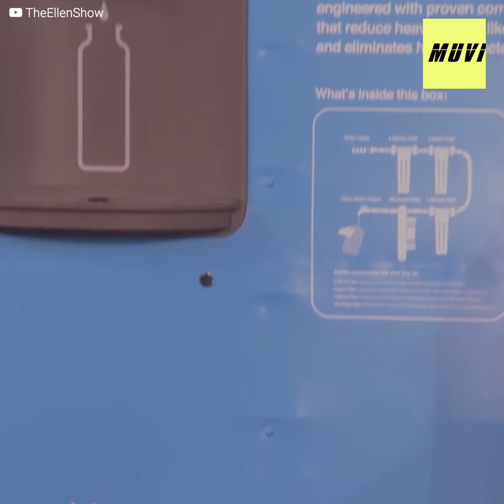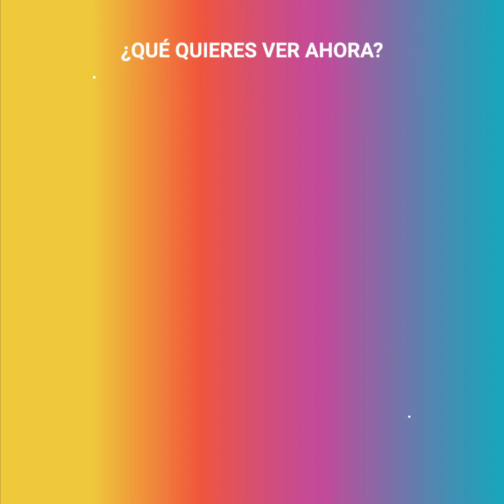Jaden Smith abre un restaurante para la gente sin casa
"Me siento tan orgulloso de mi hijo. Podía haber pedido cualquier cosa por su 21 cumpleaños, pero esto no me lo esperaba"

Jaden Smith cumplió la mayoria de edad de la manera más unica y especial que puedas imaginar. El hermoso gesto que quiso tener le ha convertido en todo un ejemplo a seguir. 🤗